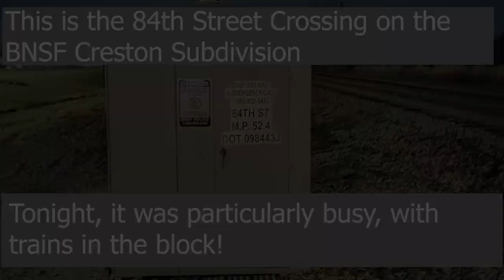Busy Night on the BNSF Creston Sub! | Two Heritage Units, Four Trains in under an hour!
Welcome to the channel! In this train video, I was hanging out at one of my favorite spots along the BNSF Creston Subdivision, at the 84th Street crossing just outside of Lincoln, Milepost 52.4. Its too bad this action did not happen during the daylight hours, but I did my best to catch what came through.

I knew that the first Heritage unit (Executive/Grenstein) was on its way, since I had seen it on the drive through town out to 84th street. I was NOT expecting to see the second Heritage unit (Warbonnet) coming out the next eastbound train.

I was only sitting out there for around an hour, but the signals on both ends kept going green. I probably could have picked up two or three more trains if I had stuck around (another green signal showed up on the eastbound track when I was getting ready to leave). The dispatcher must have had everything lined up from the day, and was turning everyone loose after the
evening rush of traffic in Lincoln.

Video Cards:
0:00 Introduction
0:15 Executive/Grenstein Heritage
1:04 Westbound Coal
1:54 Warbonnet Heritage
2:59 Westbound Manifest

Channel Schedule is:
Full Train Videos - Tuesdays @ 7:00am
Train Shorts - Daily @ 7:00am.
All other content uploaded immediately unless otherwise noted.